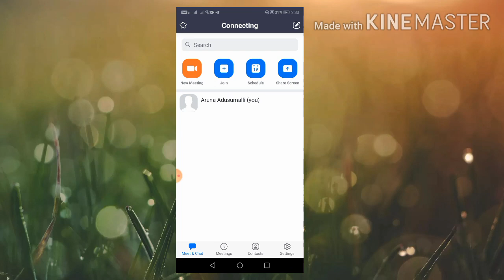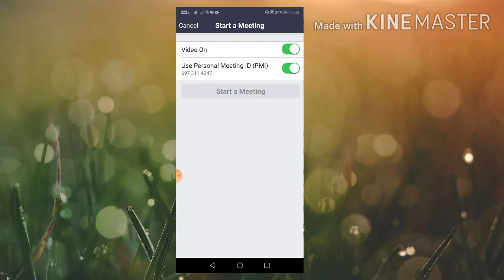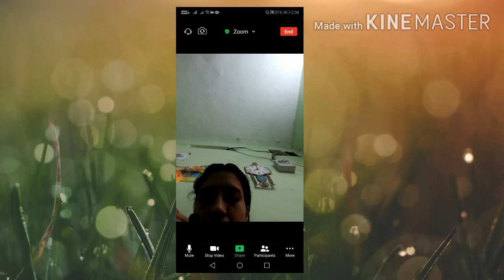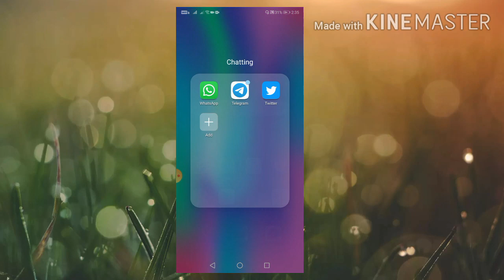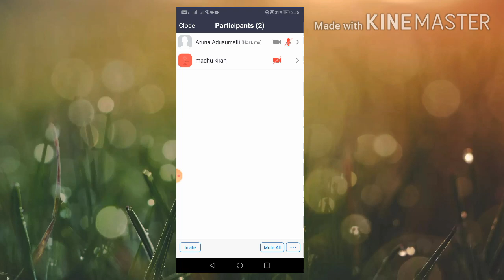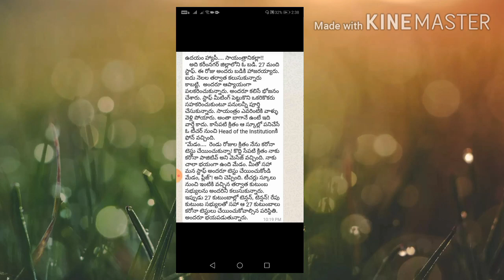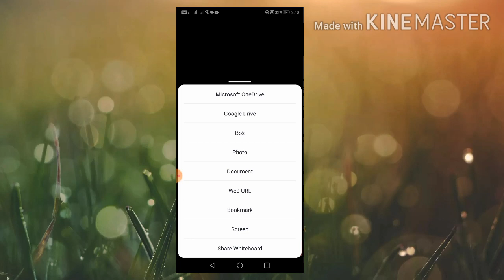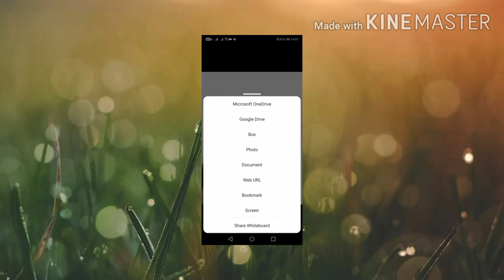TEACHERS ,STUDENTS ZOOM APP ని EASY గా ఎలా USE చేయాలో తెలుసుకోండి, ARUNA KNOWLEDGEPEDIA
Youtube.com/arunaknowledgepedia